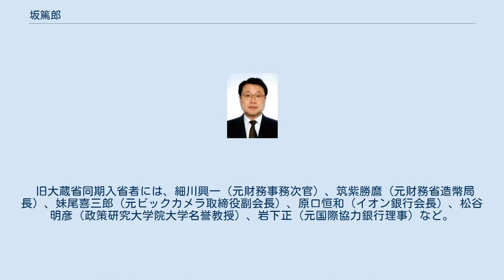坂篤郎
坂 篤郎（さか あつお、1947年（昭和22年）4月14日 - ）は、日本の大蔵官僚、実業家。
森ビル株式会社特別顧問。
 大蔵省主計局次長、経済企画庁官房長、内閣府政策統括官（経済財政・経済社会システム担当）、内閣府審議官、農林漁業金融公庫副総裁、内閣官房副長官補、社団法人日本損害保険協会副会長、日本郵政株式会社社長などを歴任した。
 民主党が既に総選挙で敗北し政権を失うことが確定していた2012年12月20日、駆け込む形で日本郵政の代表取締役社長に就任。
この人事には政権復帰を目前に控えた自由民主党が事前に説明がなかったとして強く批判し、菅義偉幹事長代行は財務省出身者によるたらい回し人事と批判。
後任人事が難航した後、2013年6月に更迭された。
しかし坂は日本郵便の顧問にとどまった。
 2014年2月下旬にみんなの党代表の渡辺喜美が当時官房長官となっていた菅に対して、坂が日本郵便の顧問になっていることを告げ、菅は3月の国会審議でこの人事を確認した時のことを「唖然とした」と批判。
その翌日、坂は顧問を退任した。
 旧大蔵省同期入省者には、細川興一（元財務事務次官）、筑紫勝麿（元財務省造幣局長）、妹尾喜三郎（元ビックカメラ取締役副会長）、原口恒和（イオン銀行会長）、松谷明彦（政策研究大学院大学名誉教授）、岩下正（元国際協力銀行理事）など。